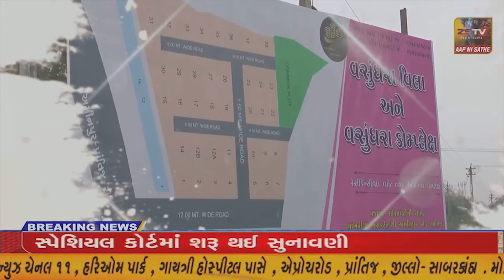જાફરાબાદમાં આર્મીની ટ્રેનિંગ પૂરી કરીને આવેલ યુવાનનું કરાયું ભવ્ય સ્વાગત કરાયું...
જાફરાબાદમાં આર્મીની ટ્રેનિંગ પૂરી કરીને આવેલ યુવાનનું કરાયું ભવ્ય સ્વાગત કરાયું.//ZSTVNEWS//